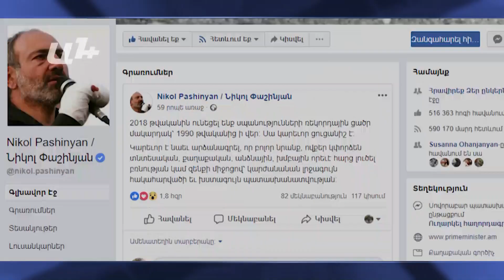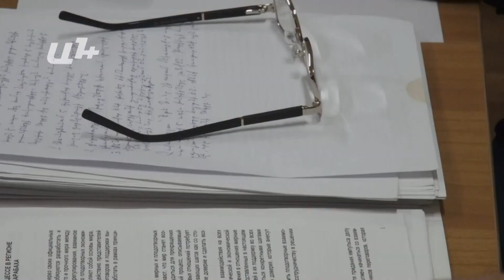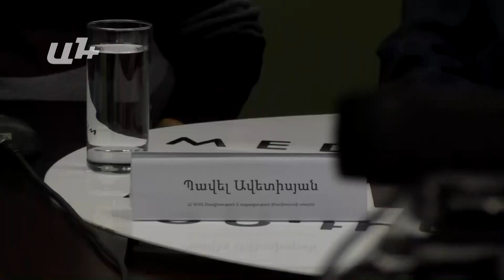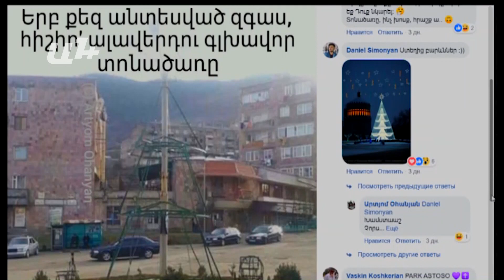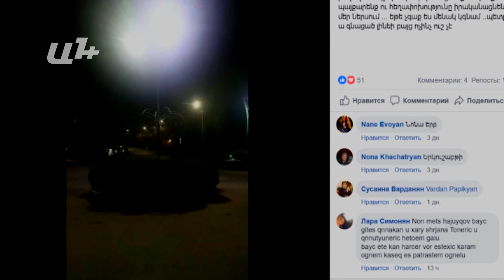AYB FE + 26 12 2018